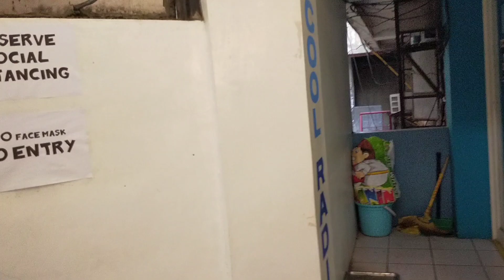MASAHISTANG BULAG PART #4.. UPDATE SA PINAGAGAWANG BAHAY NI ATE MARITES..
MY FB ACCT EM EM MERCIALES, CP# 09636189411/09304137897